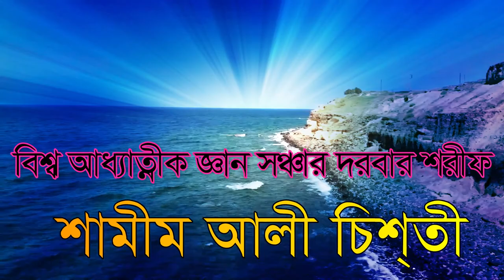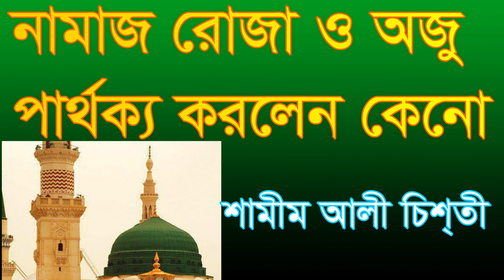আল্লাহর ইবাদত পরিপূর্ণ হয় না কেনো ... শামীম আলী চিশ্তী shamim ali chisti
বিশ্ব আধ্যাত্নীক জ্ঞান সঞ্চার দরবার শরীফ !  আমরা কোরআনের  আইন নিয়ে চলবো  এর বাহিরে  চলবো না . আল্লাহ সহায় হোন !  bisso addhatik gan sonchar darbar    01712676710